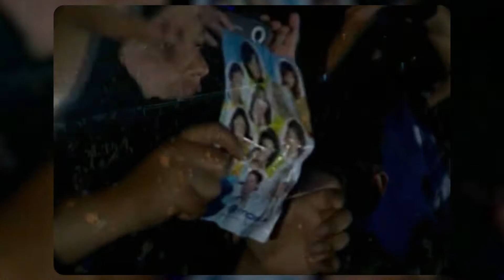EMILIA HIT MIX 2007 • PLANETA DERBY 2007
Национално лятно турне Планета Дерби 2007
7 август 2007 • гр. Стара Загора, стадион „Берое“

хит микс 2007:
 • С теб да бъдем пак
 • С теб да полудея
 • Хайде на купона
 • Отново не дойде
 • Писмата ти
 • Не виждам
 • Когато всичко свърши
 • За мен забрави /акапела/

Producer | Payner Ltd. & EM productions Ltd.

видео | @PlanetaOfficial
ремастър и DVD рип | Иван Димитров - Torex